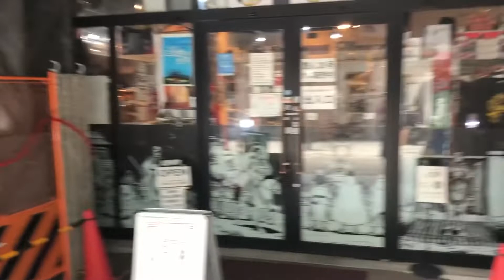Kobe Shin-Nagata shopping streets walking tour #48 Kobe Japan, Why don't you live in?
In Kobe, there are a few downtown. Sannomiya, Motomachi and Minatogawa etc. Shin-Nagata used to be one most bustling town in Kobe. But in 1995, that was destroyed by the earthquake. And then that was rebuilt but decreasing population. If you will in Kobe, stay Shin-Nagata.